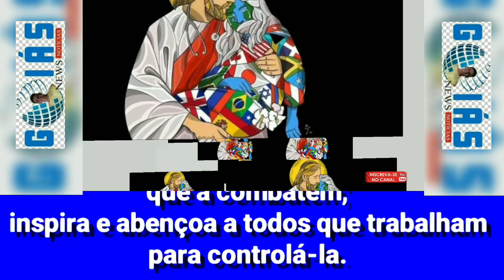Imagem literalmente viral nas redes sociais: Jesus sustenta a humanidade doente 🙏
👀1⃣2⃣3⃣👀▁▂▃▅▆██████▆▅▃▂▁